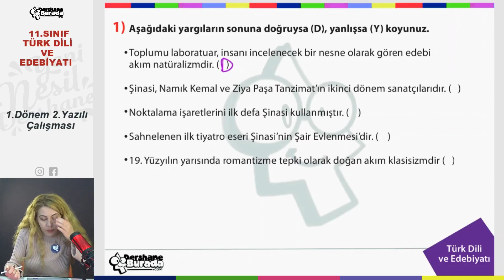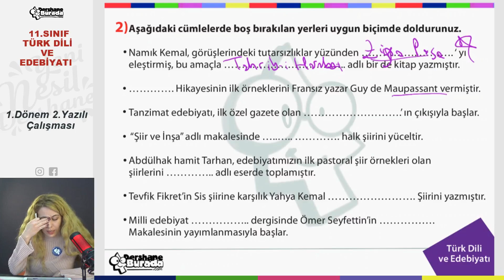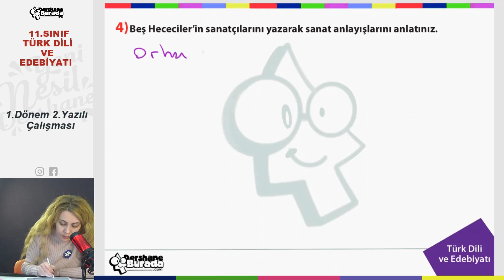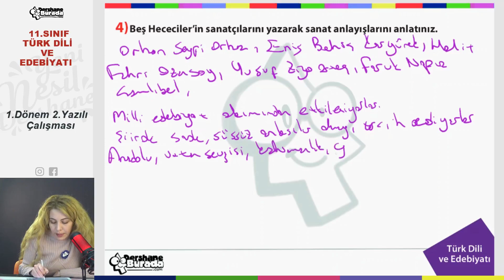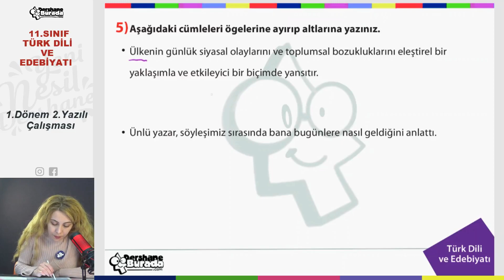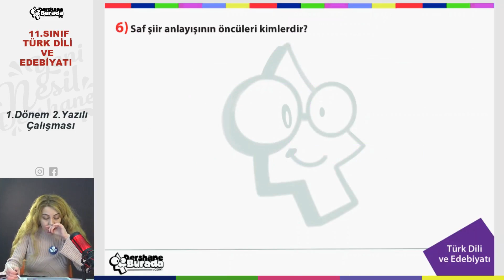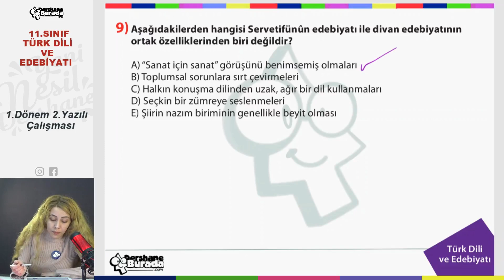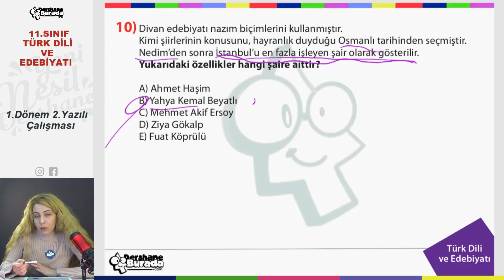2022-2023 Eğitim Öğretim Yılı 11.SINIF TÜRK DİLİ VE EDEBİYATI 1.Dönem 2. Yazılı Çalışması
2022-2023 Eğitim Öğretim Yılı 1. Dönem 2. Yazılı çalışmaları ile sizlere destek olmaya devam ediyoruz.

11.sınıf Türk Dili Ve Edebiyatı dersi 1. dönem 2. Yazılı çalışması   dosyasını
Aşağıdaki linki kullanarak indirebilirsiniz.